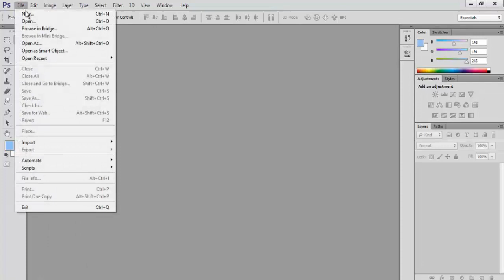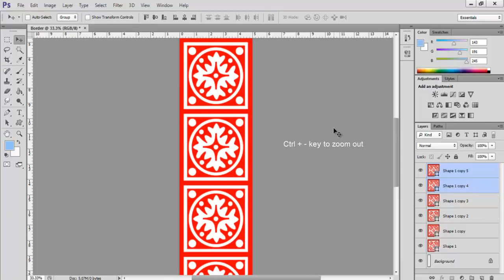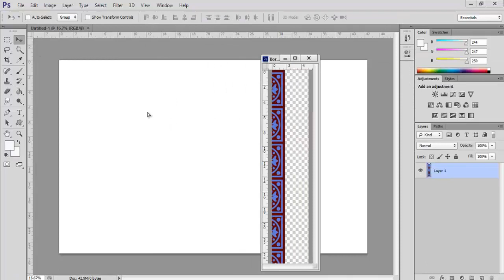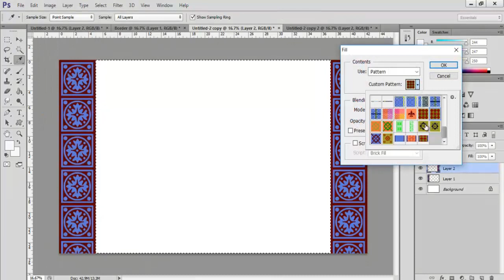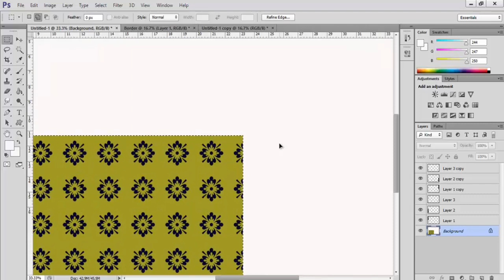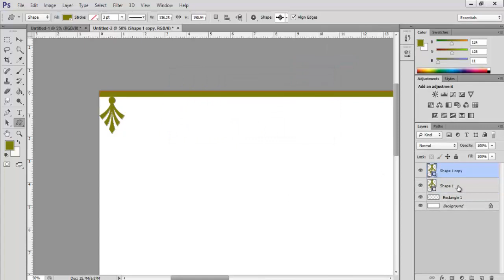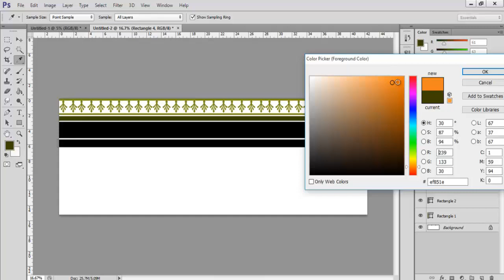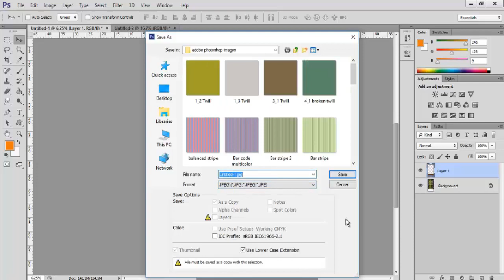Adobe Photoshop for Textile Design Module 1: Saree Designing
This is a hands on Training Module on Adobe Photoshop for creating saree design